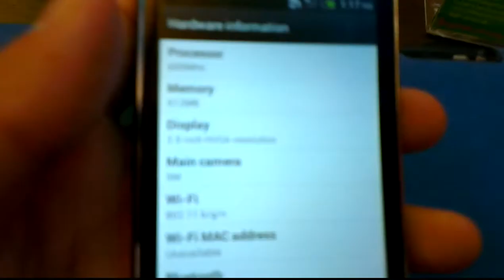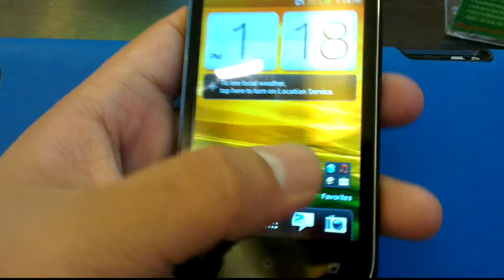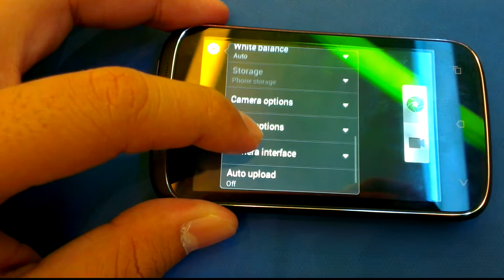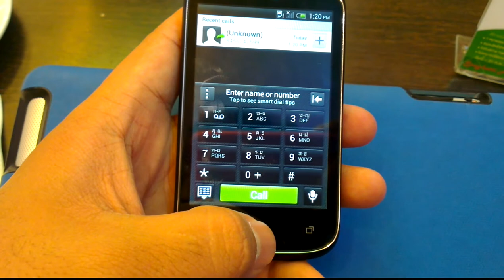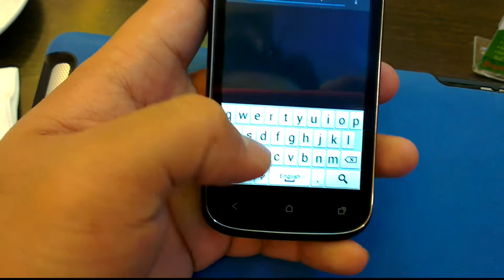Review hTc Desire C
Just a simple review for hTc Desire C.
minimal but good enough